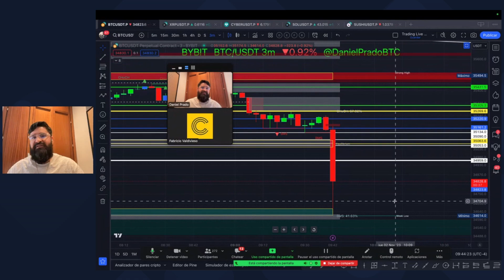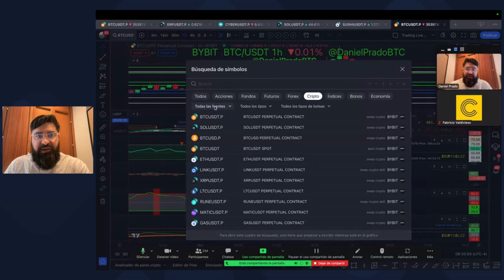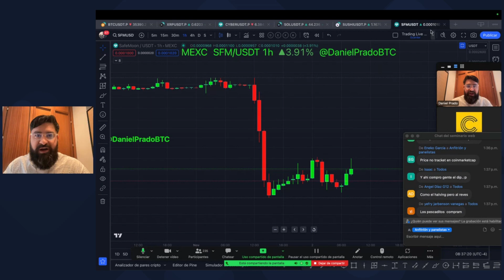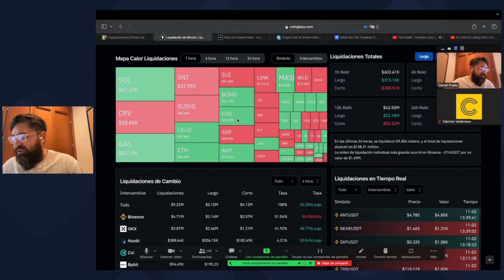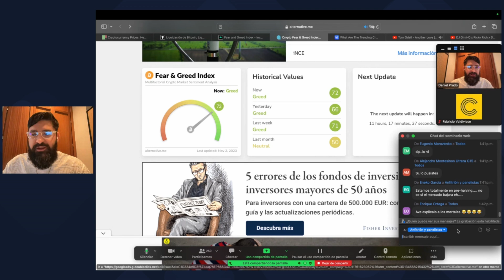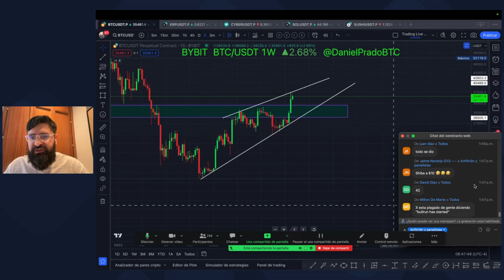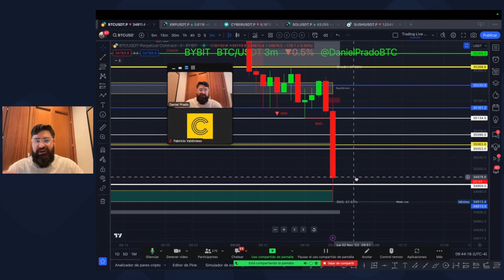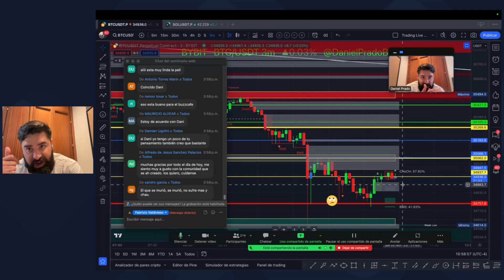BITCOIN BAJARA?🚨 ATENCION!! 👀VIDEO URGENTE DE ANALISIS TECNICO 😳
GANA DINERO OPERANDO CON NOSOTROS! ÚNETE AL GRUPO GRATIS DE TELEGRAM. ¡HAZLO AHORA! TRANSMISIONES EN VIVO TODOS LOS DÍAS!

✅ ABRE UNA CUENTA TOTALMENTE GRATIS Y CON FONDOS GRACIAS A BYBIT Y CRIPTO BUZZ 🔥🔥🔥
Regístrate AQUÍ usando nuestro link y recibe bonos extras GRATIS:

✅ Si quieres saber más sobre cripto noticias,  tecnología, blockchain y demás, sigue a  DIGITAL BUZZ 🔥🔥

¡Se vienen más sorpresas! ¡Déjanos tus comentarios, vamos a estar respondiendo todo!